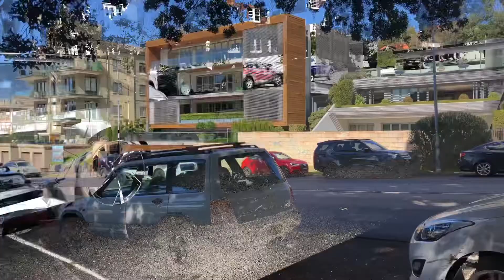Supercars of Sydney August 2022!!! | Adventador SV, GT3 70th anniversary, 720s, Lambo Perf and more!